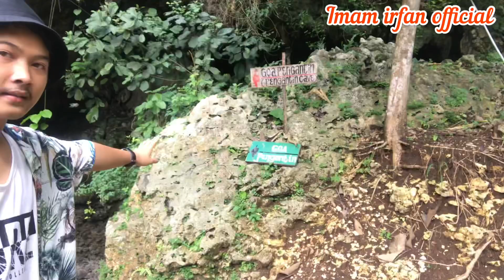KAKI RETAK MASIH KUAT NANJAK .. ALASANYA BISA KALIAN LIHAT DI VIDEO INI !!!!?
Hallo gaes ..
udah setahun lebih kaki ku retak dan belum ada tanda2 akan sembuh total hehe ,,
Jujur aku dan keluarga udah bingung Bingung banget , mau gimana lagi ya ? Aku udah pijat ke beberapa tukang pijat yg di saran kan sama sodara tapi emang belum ada hasil 😭😭😭
Di setiap sujud ku aku selalu berdoa Ya Allah aku ingin sembuh aku ingin melangkah lebih jauh , aku masih punya kedua orang tua yang wajib aku bahagiakan , Tapi Do’a ku masih belum terkabul ☺️ . Tapi suatu saat pasti terkabul ..
Selama aku kerja juga aku di bantu sama irfan . Pokok nya irfan is the best dia yg membantu aku di saat kaki ku sakit . Kadang kerja berdiiri sampe 2 jam . Pas duduk bener2 sakit sakit banget . Tapi aku tahan karna aku sadar masih waktu kerja . Aku cuma berani ngeluh ke irfan . Ga berani ke siapa2 ngeluh nya . Pernah malem2 aku kaya orang gila saking setres nya karna kaki ga sembuh2 aku nangis aku pukul kaki ku . Aku ngrasa kenapa nasib ku kaya gini . Tapi itu semua sudah takdir 😊 ..
sekarang aku sedang berusaha meskipun aku sudah tidak berkerja . Aku tetap semangat pijat kesana kesini yg penting sembuh . Do’ain aku dan orang tua ku banyak rejeky ya . Biar bisa biayain pijat 😅..
tetap dukung aku dan irfan terus ya .
Oiya buat yg komen jelek makasih ya . Aku tau kalian memojokan ku . Tapi aku lebih baik diam . Biarkan Allah SWT yg membalas semua nya ❤️❤️